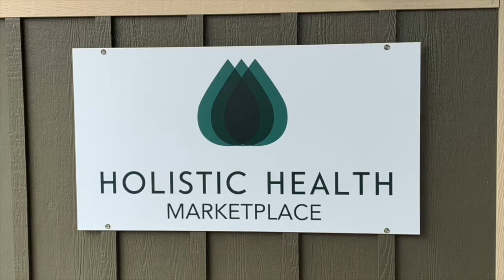Lite Episode 6- MYOCALM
Sore muscles? Period cramps? Restlessness? In this episode I am talking about MYOCALM, a product we have that can help offer pain relief and relaxation for you muscles and your overall body. Check it out!!